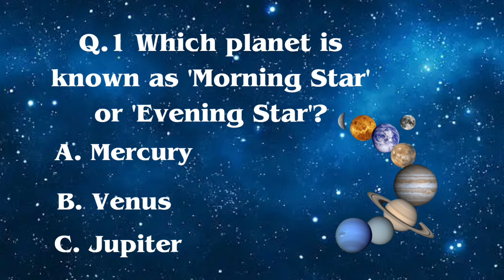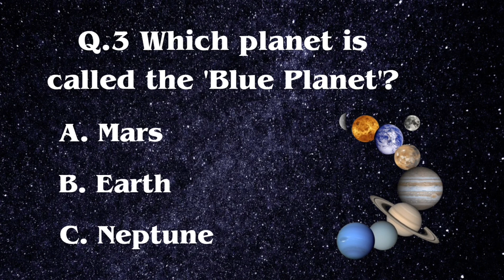quiz on solar system | planets | gk questions | education